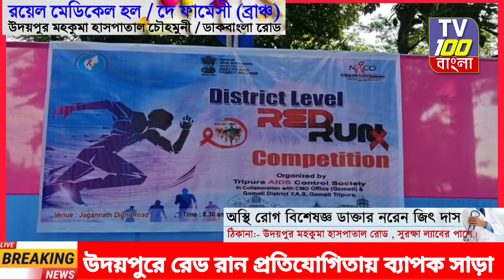উদয়পুরে রেড রান প্রতিযোগিতায় ব্যাপক সাড়া।